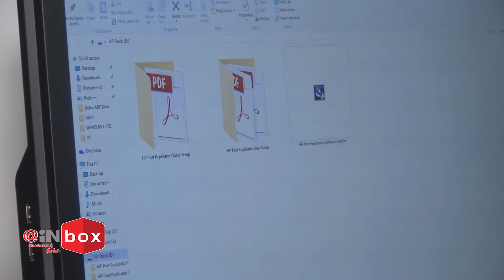HP3001 pr USB 3.0 Port Replicator คุ้มไหมสำหรับคุณ